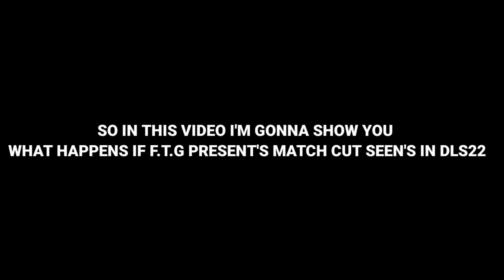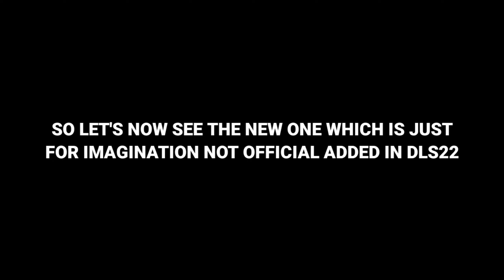WHAT HAPPENS IF F.T.G PRESENT'S MATCH CUT SEEN'S IN | DREAM LEAGUE SOCCER 22I 😱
Copyright by MAJOR IMPACT ON DLS